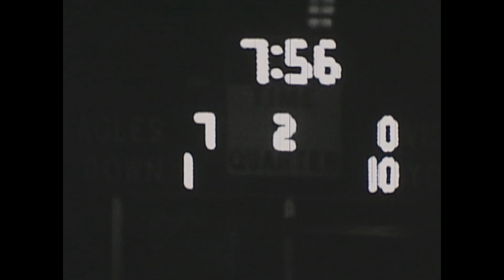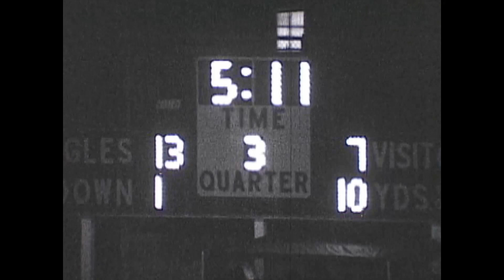1974 Leuzinger vs El Segundo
This clip is most of the first half